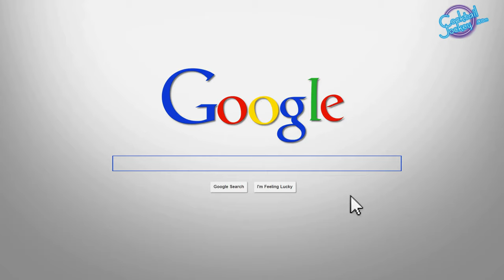Ingredients of Beer - Episode 3 - In Hindi I Cocktail Jockey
This Episode tells you the ingredients of beer and its in Hindi. This playlist is all about Beers, how beer is made, various types and styles of Beers,. We have also covered different types of Fermentation methods,things to know while setting up brewery, health benefits of beer along with Beer cocktails.

Shooting Location - Fantom Brewery

Beer Master Name - Ishan Grover